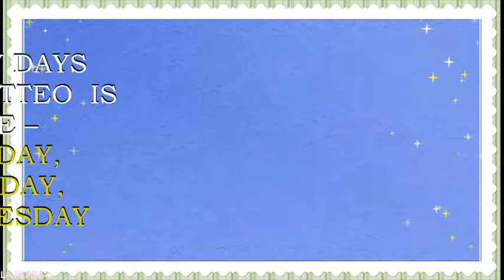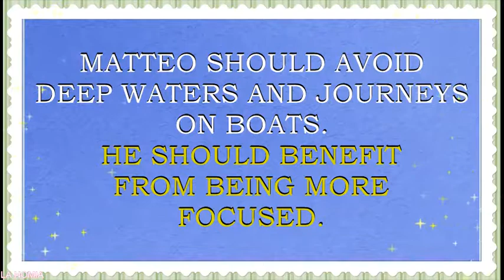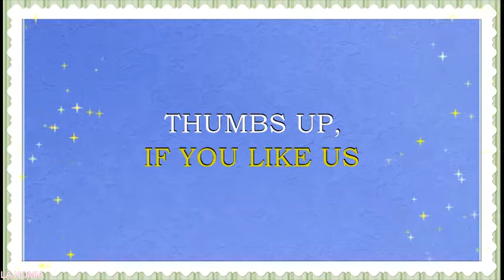MEANING OF THE NAME MATTEO, FUN FACTS, HOROSCOPE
Meaning of the name Matteo. What is the meaning of the baby name Matteo?
Matteo  is  a name for a boy. This is Italian name. It originates from the Biblical name Matthew, which originates from Greek  and Hebraic languages and  means “gift of God”. Name Matteo is also commonly  used as a patronymic surname in  Italy . The forms you will see most often are -  de Matteo, De Matteo or  DeMatteo. All of them mean   the same- descendant of M.  Nameday of Matteo is celebrated on September 21st.  Saint Matthew was one of the Apostles and the Disciple of Christ and there were two Saints with this name in Italy.
This name is particularly loved in Italy, United Kingdom, Germany, Sweden, Austria, France, Spain, Portugal.  Popularity of this name suggests, that it can be used in multicultural and cross-cultural surroundings.  It is also a popular  name in USA, Scotland and Ireland,  Canada, Australia and New Zealand, Netherlands, Brazil and Scandinavian countries . Name Matteo is a rising name. It appeared in the charts of USA in 1998 and since then, it has been steadily on the rise.  This name has reached a  N#168  position  in USA in  2016.  It is also a very popular name in Italy, where it is a N#8  name right now. This name is also loved  in Germany. It is a N#28 name in Germany and a N#64 name in Sweden. We want to mention that this name  is also a moving up fast a name in United Kingdom (N#361),  France (N#200), and Germany (N#446). Australia (N#49), Portugal(N#87), Spain (N#61), Portugal (N#87) and Italy (N#23).
There are many forms of this name -  just to name  a few-  Matheo , Mateo , Mattheo , Matthew , Mathew , Matei,  Mattia, Matthew, Mattew , Matteu , Mattei , Mathei.
Famous bearers of this name are:
M. Bandello, Italian novelist
M. Maria Boiardo, Italian Renaissance poet
M. Goffriller, renowned 18th-century Italian cello maker
M. Perez d'Aleccio, Italian painter
M. Carcassi, guitarist and composer
Matteo chevalier de Canda, aka Giovanni Mario, famous Italian tenor
Drea de Matteo, American actress
M. Cicciari, American model
M. Vittucci, Italian-American dancer
Felice DeMatteo, Italian-American composer
M. Bisiani, Italian archer
M. Ferrari, Italian football player
M. Sereni, Italian football player
M. Stefanini, Italian rower
M. Tosatto, Italian cyclist
M. Leonetti, artist, YouTube star
matteo fumagalli, YouTube star, lifestyle vlogger
Penna Matteo, YouTube star, lifestyle vlogger
Matteo Boffo, animator, YouTube star
MatteoBellu Official,  musician, YouTube star
Do you want to know what are the lucky colors and the lucky days for a person with the name Matteo? Then you are in the right place. We have created a horoscope for the name Matteo. This horoscope is based on numerology – an old system that associates the letters of the name with the numbers. This numerology system may also sometimes be called nameology. This system believes, that every letter in the name can tell something about your character and may help you to find out the best skills for you to exceed in. We think that this system may be of some help for every person. Especially, if you want to have some insights into the certain personality traits, that may be influenced by the sounds and letters of this particular name. That is why we made this movie- horoscope. We also hope that such insights may be of some help in choosing a perfect name for your baby.  In this particular horoscope you will find what professions may be lucky for Matteo, what flowers will make him feel happy, what are his lucky gems, and so much more.  You will be surprised, to see what a special person Matteo is.  We hope that this name horoscope will give you some insights about the meaning of this wonderful and beautiful vintage name. We also hope that our movie will give you the answers to almost all the questions about this name in particular. We collected fun facts about this name and analyzed it with the help of numerology system.  In this movie you will find numerological analysis of the name Matteo and will see what personality traits letters and sounds of this name may enforce.
We are waiting for your comments too.  Your suggestions and comments are much appreciated and welcomed. We try to post new videos about the names every day.